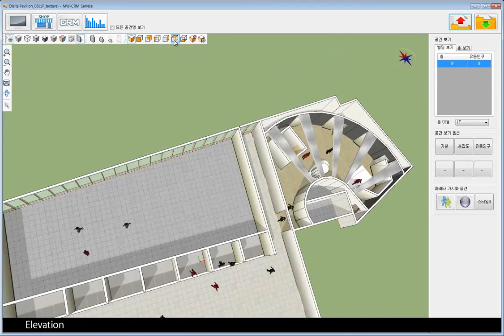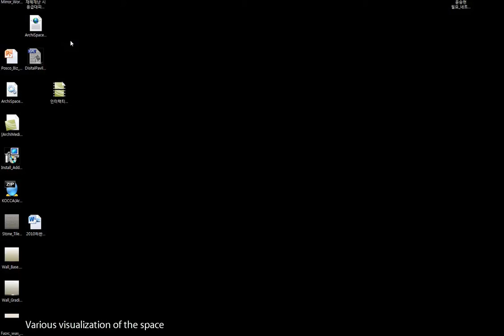ArchiMedia_ExhibitionMonitoringControl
'Mornitoring and control system' provides real-time monitoring of the audience's reaction and position.
Also, this system can control the exhibition depending on the audience's reaction.